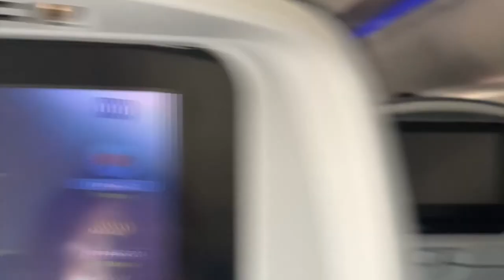BABYMOON IN CANCUN 2021| ASHLEYSALONSO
BABYMOON in Cancun! So happy we got to spend time together before our baby arrives!